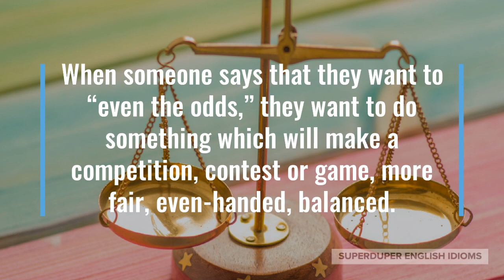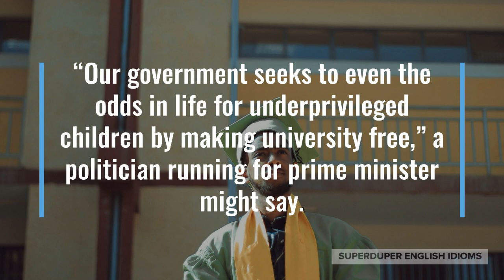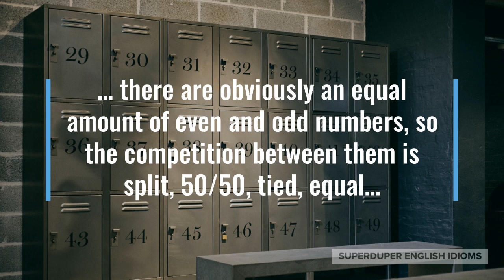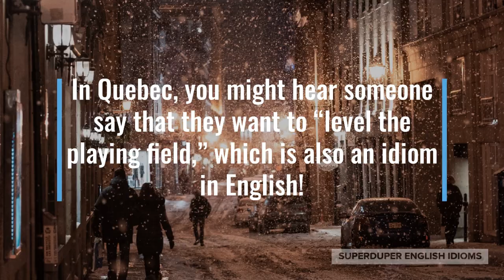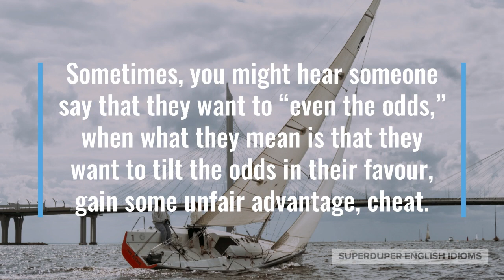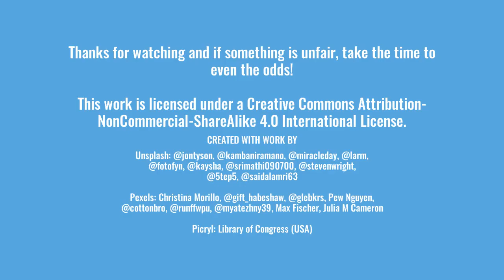"Even the Odds" Idiom Meaning, Origin & History | Superduper English Idioms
0:00 - How to Say, “Even the odds.”
0:22 - Examples of “Even the odds.”
1:14 - Meaning of “Even the odds.”
1:35 - Origin of “Even the odds.”
4:22 - More Examples of “Even the odds.”
5:17 - Conclusion

“Even the odds.”

When someone says that they want to “even the odds,” they want to do something which will make a competition, contest or game, more fair, even-handed, balanced.

“Let’s even the odds… we should count to 20 instead of ten when it’s the little kids’ turn to hide,” a child in elementary school might say during a game of hide-and-seek.

Maybe you’re in a meeting at work, “There’s no way to even the odds against our biggest competitor - they’re just too big and well-known!”

“Our government seeks to even the odds in life for underprivileged children by making university free,” a politician running for prime minister might say.

As you can see, the idiom, “even the odds”, implies that you will try to make a situation, contest or clash, more “fair and square” to give the weaker party a “fighting chance”.

The origin of the idiom, “even the odds”, is unclear, but it seems to come from the words themselves…

… where “even” as a verb means to make flat or level, balance or equalize. “Odds”, then, is a noun and is the likelihood, chance of something happening or someone being successful, winning.

“Even the odds” seems to be polysemy or some kind of play on words, however. You see, there are two types of numbers; even numbers and odd numbers…

… there are obviously an equal amount of even and odd numbers, so the competition between them is split, 50/50, tied, equal…

… so, if you put even and odd numbers together in the same amounts, you are balancing it out, being impartial, “evening the odds”.

The vast majority of human cultures value fairness, justice and giving people equal opportunity, so it is no wonder that languages other than English also have idioms that mean, “even the odds”.

In Taiwan, there is a saying that things should be “harmonious with both emotions and reason.”

In Quebec, you might hear someone say that they want to “level the playing field,” which is also an idiom in English!

In Russia, it’s simply, “equalize the chances.”

In the Middle-East, people might try to “balance the potential for loss and profit.”

Sometimes, you might hear someone say that they want to “even the odds,” when what they mean is that they want to tilt the odds in their favour, gain some unfair advantage, cheat.

“We should even the odds a little, otherwise we’ll lose. Come, here’s a shortcut I know,” your dishonest acquaintance might say during a marathon.

Maybe you’re playing one-on-one basketball, “You’re a much better player than me. Let’s even the odds… every one of my baskets counts for five points!”

“In the past decade, schools have really evened the odds for girls when it comes to STEM subjects,” an educational researcher might be giving a lecture on science, technology, engineering and mathematics education.

So, the next time you want to do something to, or something happens to make a competition, contest, game or rivalry more fair, equitable, even-handed, competitive or neutral, be sure to say that it “evens the odds.”